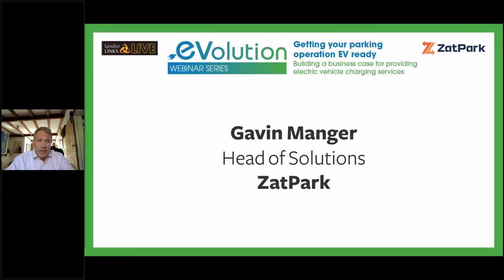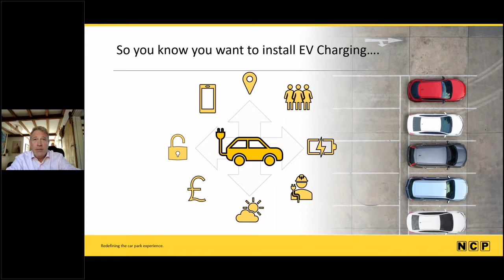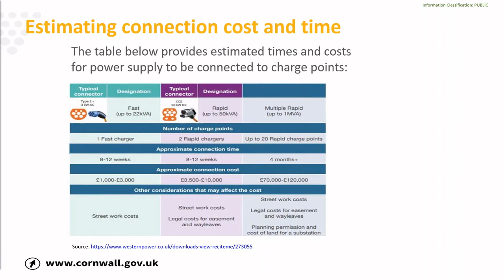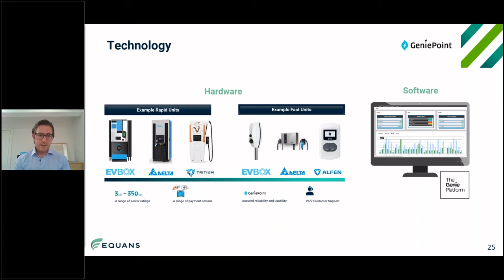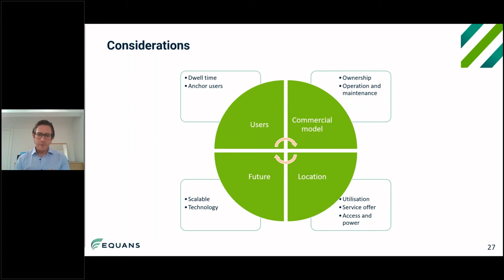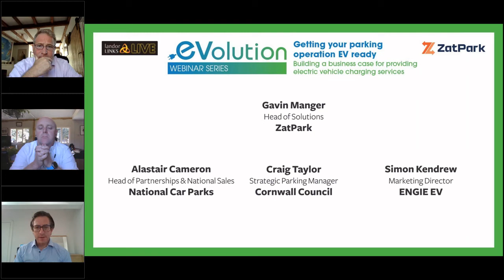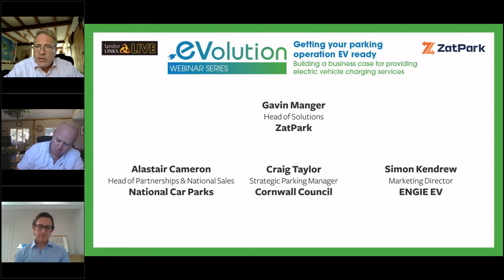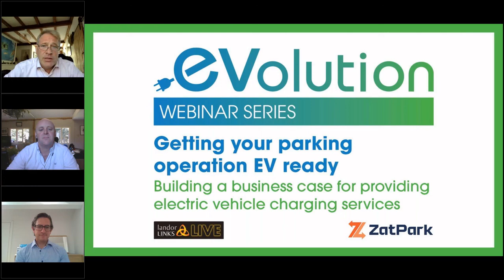Getting your parking operation EV ready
00:00 Gavin Manger, Head of Solutions, ZatPark
3:02 Alastair Cameron, Head of Partnerships & National Sales, National Car Parks
17:30 Craig Taylor, Strategic Parking Manager, Cornwall Council
29:32 Simon Kendrew, Marketing Director, ENGIE EV
47:23 Panel discussion

Is your car park ready for the electric vehicle revolution?

The UK Government’s decision to end the sale of new petrol and diesel vehicles from 2030 will have a dramatic effect on how we drive. Electric vehicles are thus set to become the mainstream mode of road transport over the next decade.

Electric motoring will require the drivers to re-charge their vehicles at regular intervals before and during journeys. Drivers who do not have access to driveways, will rely on chargepoints at the kerbside, workplaces, venues, service forecourts and in car parks. This presents opportunities – and challenges – for both public and private parking operators, who are well positioned to become key providers of EV charging services.

The session will address issues such as:

Understanding the pace of the transition to electric motoring
Building EV charging in a parking business model
Pricing parking and EV charging
Selecting and installing the best technology
Working with commercial EV charging point networks
The enforcement of chargepoints
Integrating EV charging with the parking back office